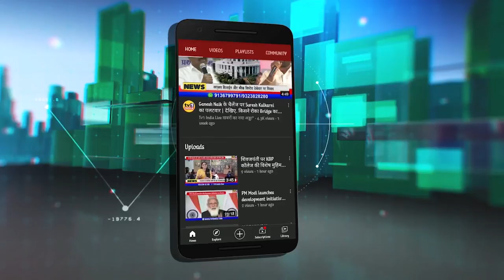Airport आंदोलन: 9 अगस्त से मशाल मोर्चा की तैयारी Uncut Pc- JD Tandel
Airport आंदोलन: 9 अगस्त से मशाल मोर्चा की तैयारी Uncut Pc